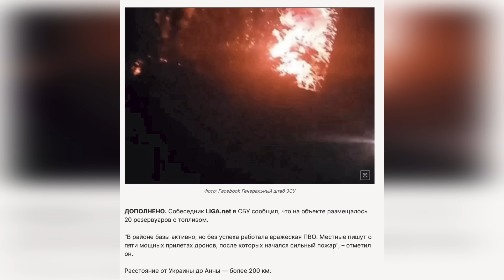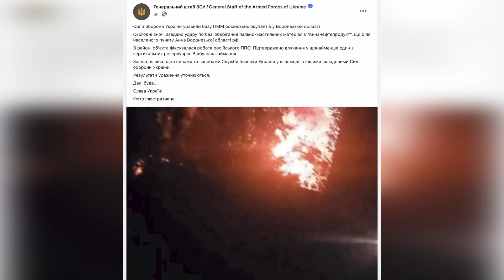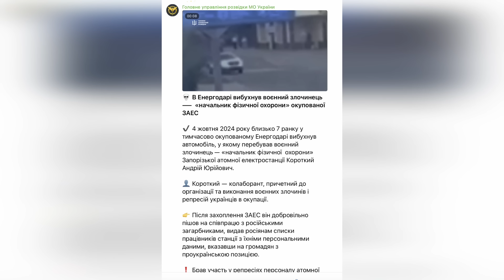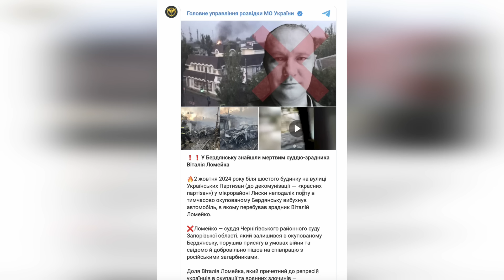ВСУ взорвали тылы: Горят нефтебазы и предатели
ВНИМАНИЕ! Hoplon Foundation закрыла сбор на уникальные дроны Константина Мельника и открыла новый сбор – на дроны типа "Мавик". ВСУ нужны "глаза". Помогите им! Целевая сумма – 29730 евро. Собрано 11 тысяч евро. Запрашивает боец с позывным "Кедр" из 47-й.

РЕКВИЗИТЫ для переводов пожертвований для бойцов ВСУ через Hoplon Foundation:

Банк (Литва, SEPA-переводы по Евросоюзу):

Получатель: Hoplon Foundation, VSI
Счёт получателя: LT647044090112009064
Название банка: SEB

- Прямая ссылка для вставки в браузер

Благодарность компании SDA за помощь для ВСУ: структура Игоря Ицковича передала уже более 20 000 евро на поддержку Сил обороны Украины. Ссылка на сайт компании Она занимается аналитикой для развития бизнеса. Рекомендуем!

ИНВЕСТИЦИОННЫЙ ПРОЕКТ: ЗАВОД ДРОНОВ В ЕВРОСОЮЗЕ

ПОДДЕРЖАТЬ NEWSADER можно здесь:

Банк SEB:

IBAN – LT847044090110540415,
SWIFT – CBVILT2X